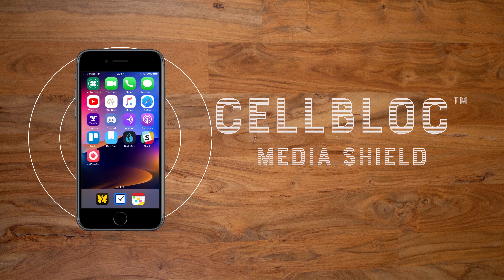Now on Kickstarter: The Territory Pant